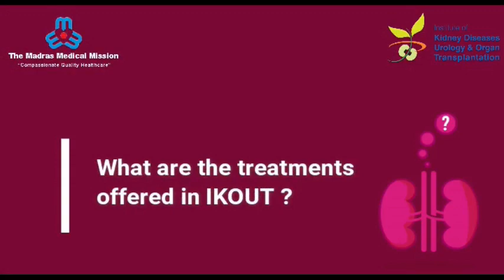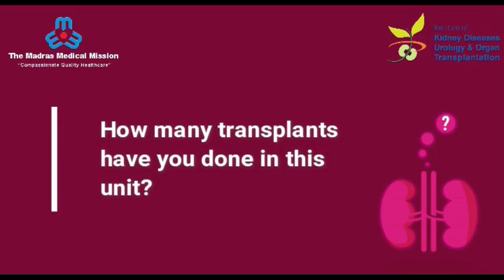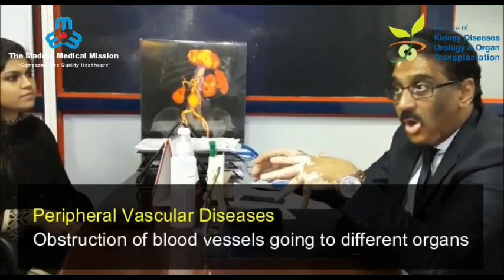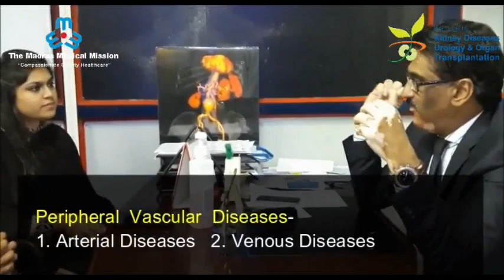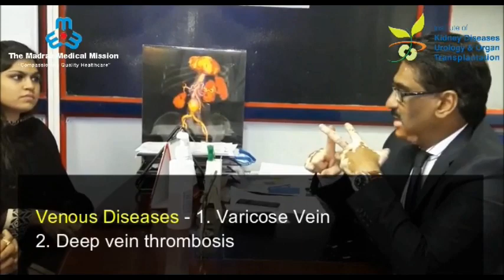Interview with Dr. S. Saravanan, Vascular, Endovascular and Organ Transplantation Surgeon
Interview with Dr S. Saravanan,  about Organ Transplant and role of Vascular Surgery in Diabetes-  Director of IKUOT  Madras Medical Mission Hospital, 4A, Dr J Jayalalitha Nagar, Mogappair, Chennai, India.